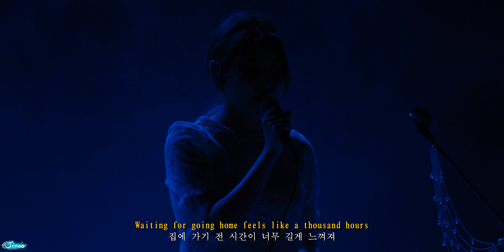221207 백예린 'Rest' 직캠 Yerin Baek fancam 가사 자막 해석 @ NA Tour in Berkeley by Jinoo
* 영상의 편집 / 재업로드를 금지합니다.

촬영 날짜: 221207

2022 Yerin Baek North America Tour in Berkeley
해당 직캠은 소속사 및 투어 에이전시의 사전 협의 하에 공식 영상으로 촬영되었습니다.